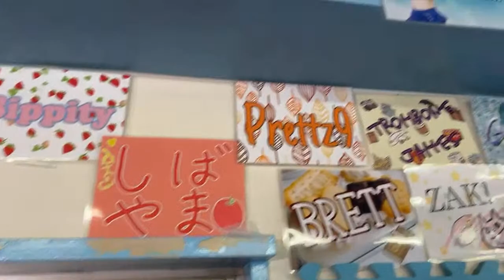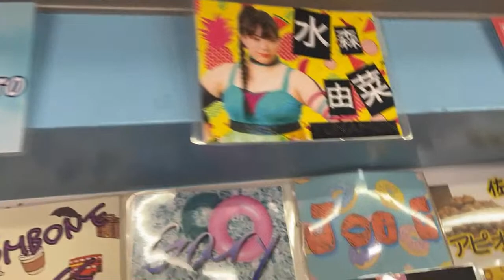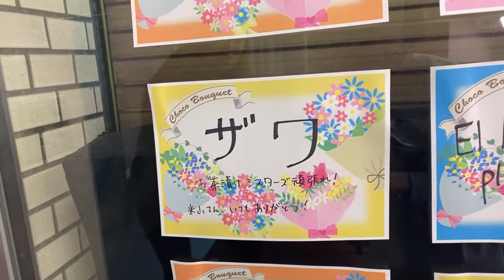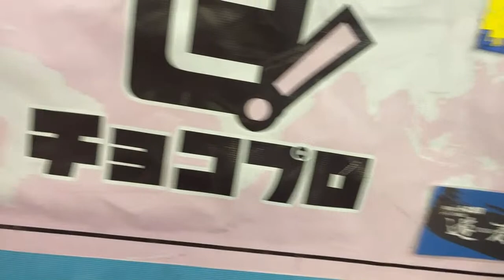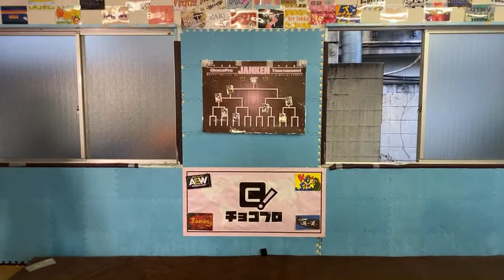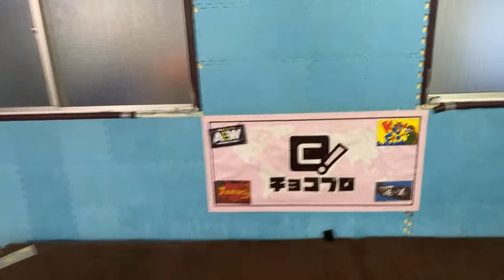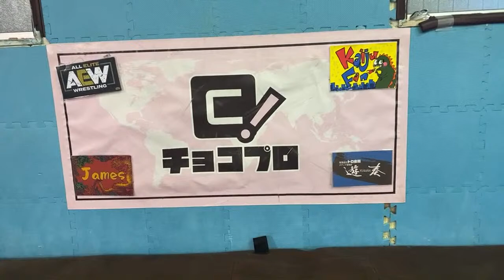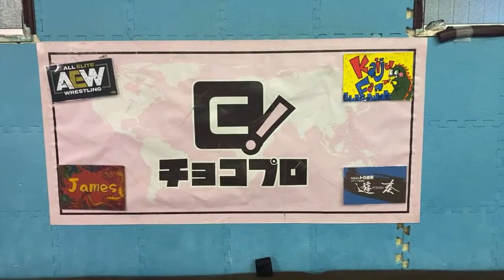ChocoProLIVE! #199 Season 12 Starts! Chie & Yoneyama VS Tropikawaild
DATE : 2022/2/11 FRI 10am JST

▼Tag Team Match 20m time limit
Yuna Mizumori & SAKI vs 小石川チエ＆米山香織

▼Singles Match 20m time limit
Sayaka Obihiro vs Kappa Kozo

00:00 Opening by Tropikawild
8:37 Obihiro Sayaka vs KappaKozo
26:30 Supporter Shoutout
38:38 Chie Koishikawa & Kaori Yoneyama vs "Tropikawild" SAKI & Yuna Mizumori
1:05:00 Janken
1:11:34 Aftermath